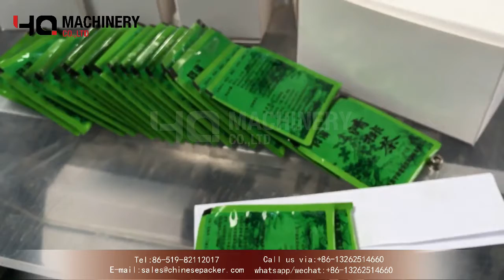YQ machinery tea bag cartoning machine cost|Chinese packer cartoner packaging equipment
‣‣ wechat / whatsapp / phone no. ► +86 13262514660

Introduction:
Our cartoning machine can  erect, close and fill sealed cartons. In essence, they pick up a flat carton (known as a blank), erect it into a rectangular shape, push the product into the carton (or fill it through a vertical flow), and close the carton via end flaps or a fold-over lid. Machines can be semi-automatic or fully automatic.

Cartoner machines are used in different industries such as y food, confectionery, tobacco, tea and coffee, pharmaceuticals, toiletries, cosmetics, household products and so on.

Features:
1. The product will stop automatically when the box is not in place, the LED touch screen will automatically display the fault, and the shutdown alarm will show the operation and maintenance mode of the machine.
2. There is no paper box, no manual, and no product will stop automatically.
3. It is convenient to change the specifications of different products.
4. The main drive has an overload protection device.
5. The LED display automatically displays the boxing speed and finished product count
6. If there is no product or manual, it will be discarded automatically

The main parameters
Power source: Ac380v three-phase four-wire 50HZ
Production capacity: main machine running speed 50-100 boxes/min, paper folding machine running speed 50-100 boxes/min
Packaging materials; carton quality; 250-300g/m2 (depending on the size of the carton)
Specification: Maximum size (LxWxH)350x210x80mm Minimum size: (LxWxH)60x30x15mm
Specification: The quality of the paper is 55-65g/m2
Dimensions: 3500x1500x1650mm
Weight: about 1.3 tons